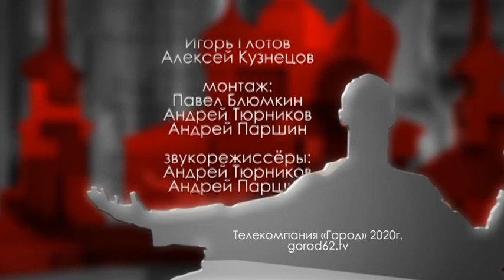Городские встречи 03.03.2020 Оксана Янина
Старший следователь Рязанского межрайонного СО СУ СКР по Рязанской области